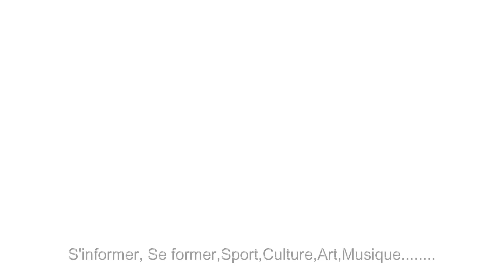Game in river